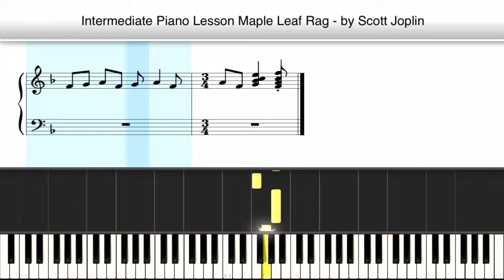Maple Leaf Rag - Piano SLOW - Sheet Music - RAGTIME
Slow MAPLE LEAF RAG song by SCOT JOPLIN piano tutorial. Ragtime version. Sheet music included. Slow and easy chords.

Looking for a specific song to learn on Piano? Check this playlist with ALL piano tutorials. Sorted A to Z for your convenience: